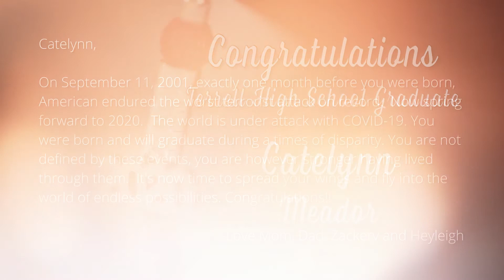Terrell ISD Project 2020: Catelynn Meador